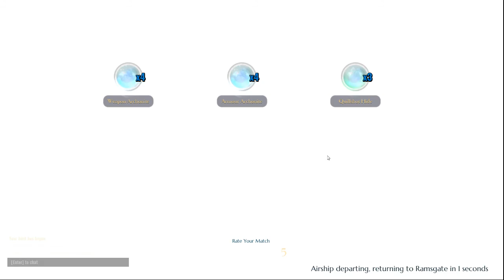Dauntless Open Beta: Episode 6.